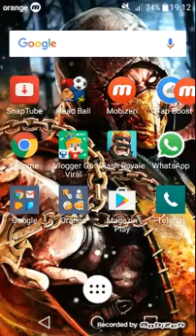Episod din minecraft cu Luci si Paul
Al 3 episod # din minecraft